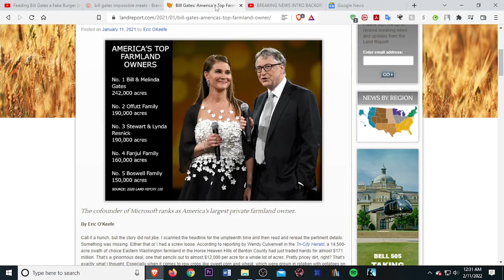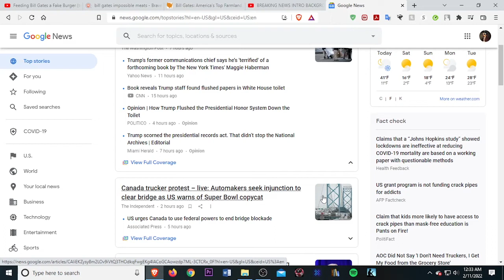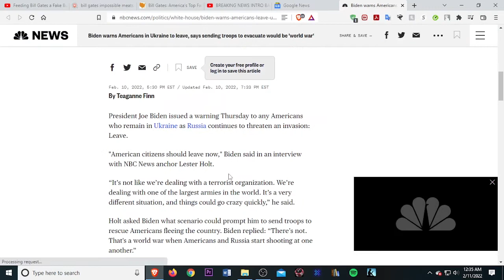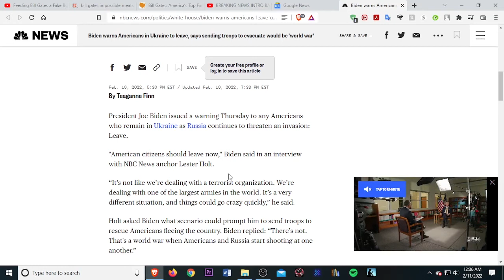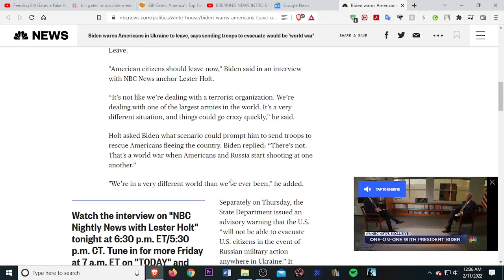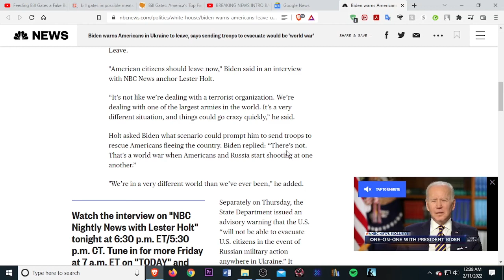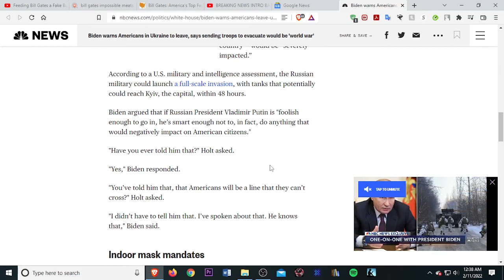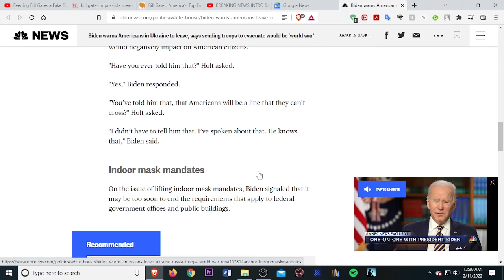F The News #3 - The Impossible Meat Situation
A Comedic Take on The News, w/Doobie The Intern